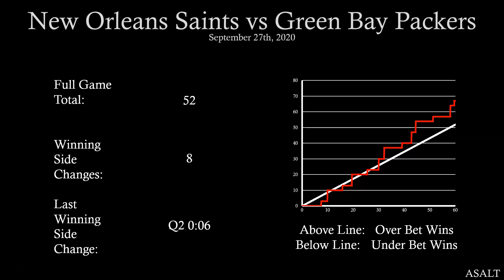NFL Betting Analysis | New Orleans Saints vs Green Bay Packers | September 27th, 2020